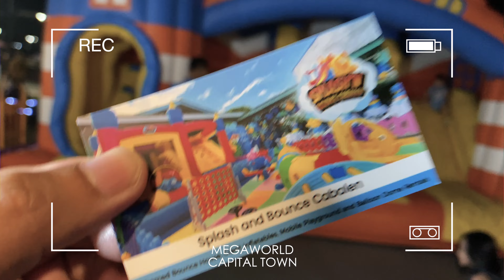MEGAWORLD CAPITOL TOWN - OVERVIEW | SAN FERNANDO PAMPANGA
An overview of Capital Town in San Fernando Pampanga

Cabalen families, are you ready for a memorable adventure under the stars? :) Look no further than the Capital Town Pampanga Market Fair! by Megaworld Corporation We invite you to bring your loved ones and bond over a big picnic filled with fun and excitement.

While you indulge in delectable food choices and join our Zumba activity, let your children have a blast in our bounce house and go-karts.

Don't miss out on the opportunity to create unforgettable memories with your family. Join us at Splash & Bounce Cabalen and mark your calendars with our market fair schedules below. Don't forget to bring socks, but in case you forget them, we have them available for a small fee. We can't wait to see you there!

🗓️ MARCH 14 (TUESDAY-SUNDAY)
⏰ 4:00 pm ~ 11:00 PM
📍 Capital Town Pampanga

Song Title : Playground
Artist : The Gadjah
Genre : Rock - Indie - Pop
Mood : Cheers - Happy - Upbeat - Energetic - Fun - Summer

Background Music
Free Music
Vlog Music
Free Music For Video
Free Music For Youtube Video
Free Music For Vlog
Free Music For Personal Use
Music For Live

Audiomars 2020

 • 월요일에 필요한 것! : 귀여운...
Track: Monday Bounce